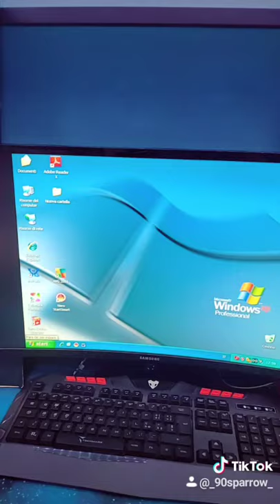Come assemblare un PC Gaming con un budget di 50€ [TUTORIAL]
Aggiungici su Facebook!